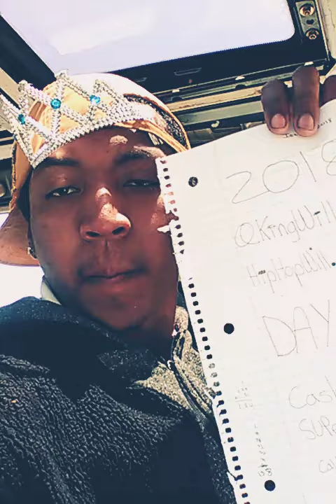2018 KingWillversion Freestyle Day 158 of 365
California Lottery Money Winner
William Earl DeAndre Rimmer
June 6, 2018 Freestyle